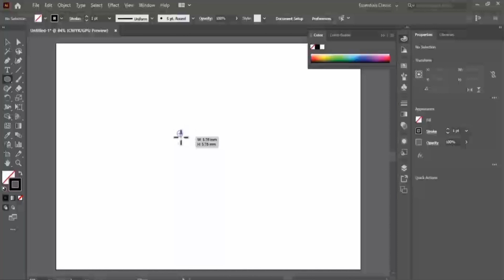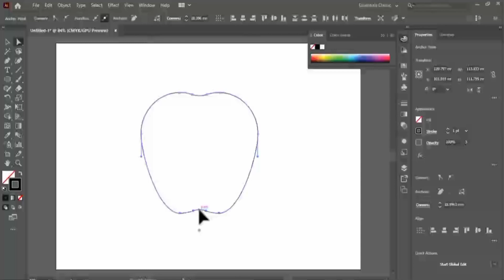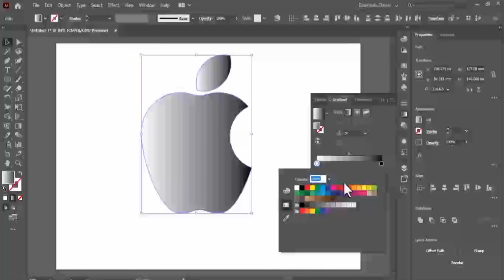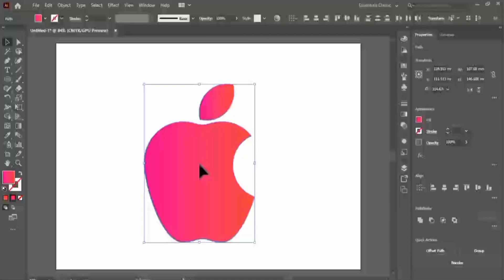Adobe Illustrator Tutorial | How to draw the Apple Logo| Talking with Ashanto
We can create an apple logo very easily and in a short time if you like the video then like, comment and share and subscribe the channel to get new updated videos.